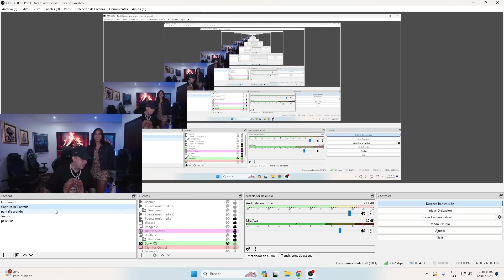NICOLEBTA ME LEYÓ LA MANO EN STREAM 😳🤭 | WestCOL